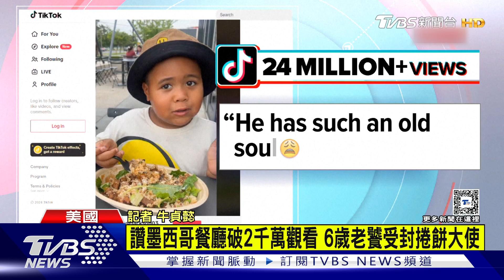對料理品頭論足 美六歲男童「老饕樣」抖音爆紅｜TVBS新聞